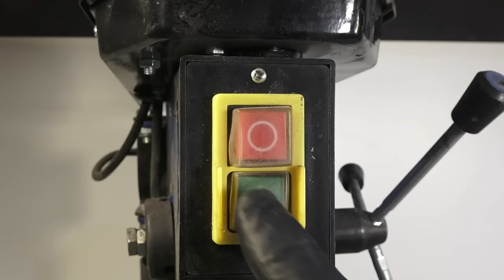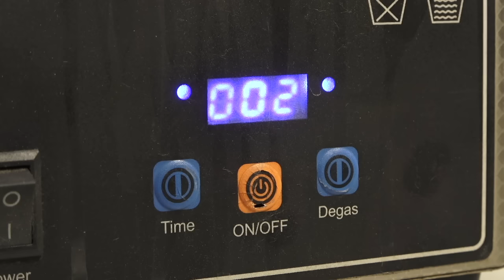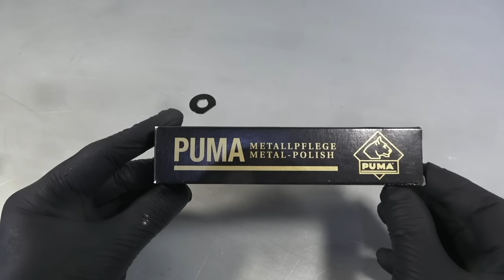1960's Camera Lighter 🔥 - Restoration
This is a vintage TV lighter made by the Japanese company K.K.W. around 1960.
It was in very bad shape, some parts were broken or missing and had to be re-made.
The chrome was scratched and I had to make new plating.
Please watch till the end to see this 1960's Japanese TV lighter in action !

Electric screw driver :

Flexible screwdriver :

Nickel plating solution :

Electrolytic unit :

Ultrasonic cleaner :

Ultrasonic cleaning solution green:

Ultrasonic cleaning solution pink:

Dremel drilling machine:

Powder coating machine :

Rotary polishing machine :

Polishing paste :

Polishing discs :